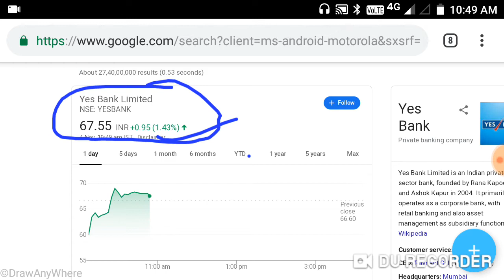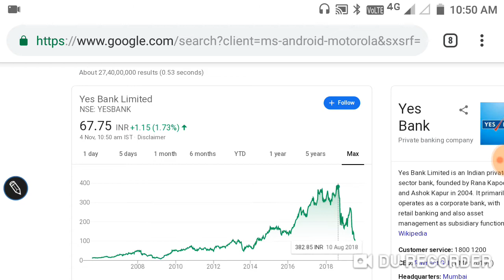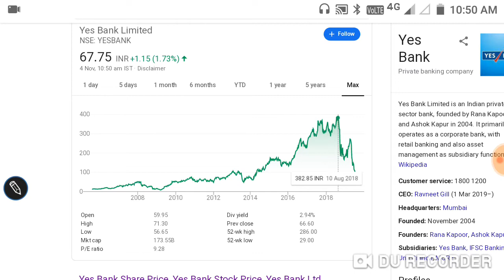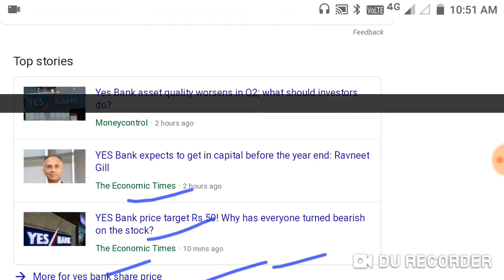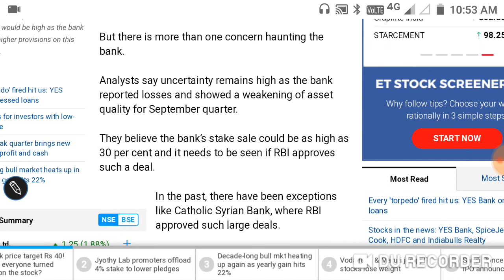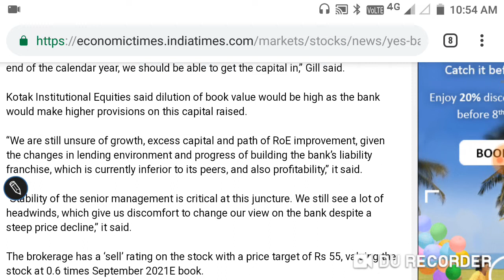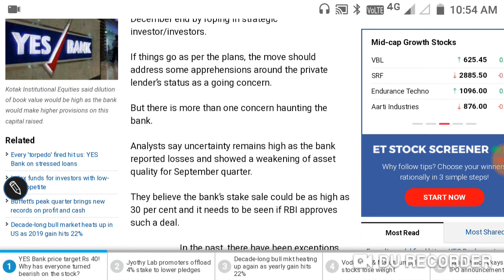YES BANK BREAKING NEWS ।YES बैंक का स्टॉक 40₹ तक नीचे जा सकता है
।YES बैंक का स्टॉक 40₹ तक नीचे जा सकता है